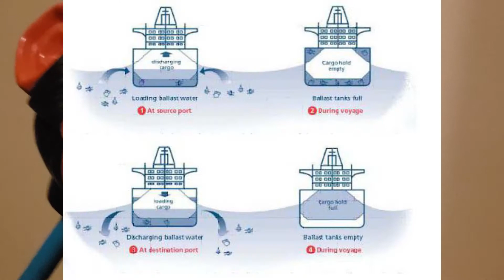Invasive Species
This is a video that was originally was for a scholarship, but someone did not turn it in time. This is also why there are many cuts because only eight minutes were allowed. Invasive Species are a serious threat that been plaguing the globe, and especially Australia long before the massive fires (But please give attention and donations if able to Australia). I only glimpse over some species in this video which are the Zebra Mussel (Dreissena polymorpha), Cane Toad (Rhinella marina), Brown Tree Snake (Boiga irregularis), Red Ear Pond Slider (Trachemys scripta elegans
), and Green Iguana (Iguana iguana). If there are any other species or other issues/topics you guys want me to cover, please let me know! (This is a prequel to my next video!)
All pictures are from the public domain and a shout out to Zoney Vibez for helping me film!